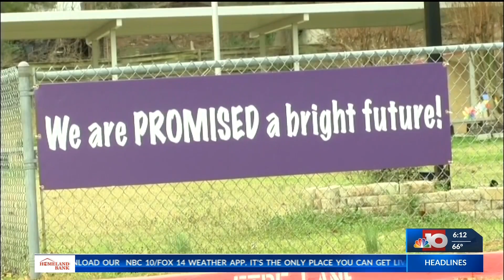El Dorado Promise celebrates 12 years